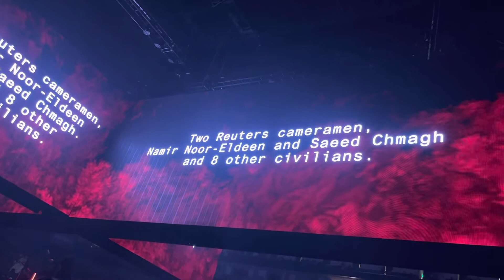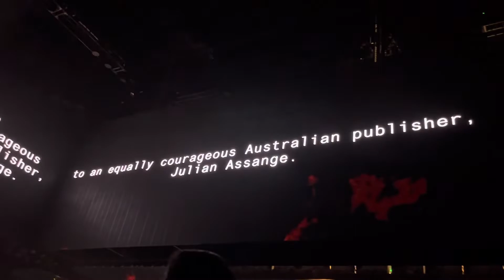Roger Waters - This Is Not a Drill 9.23.22